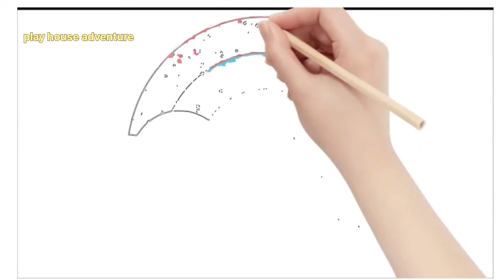Unicorn Rainbow Drawing, Painting and Coloring for Kids &amp; Toddlers | How to Draw, Lesson #04 Art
kids drawing
kids drawings in real life
kids drawing christmas
kids drawing ideas
kids drawing cat